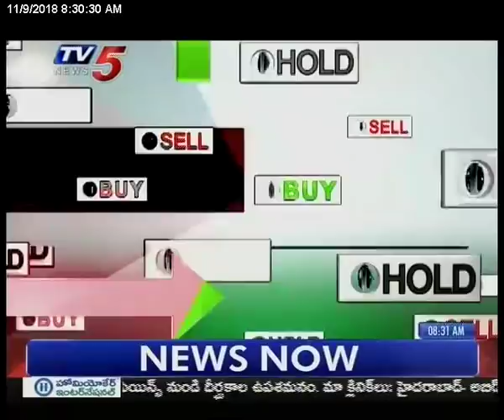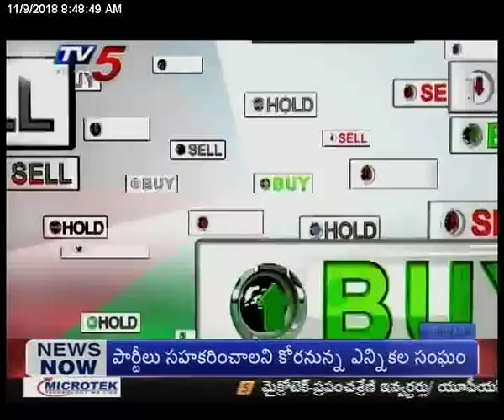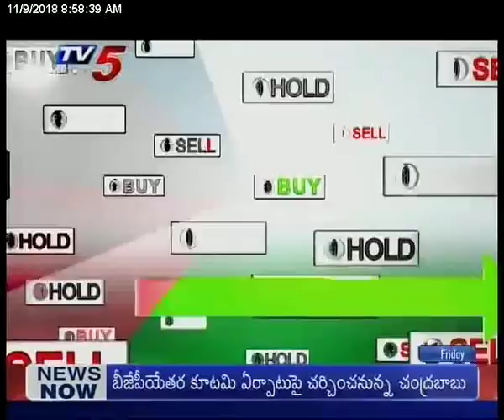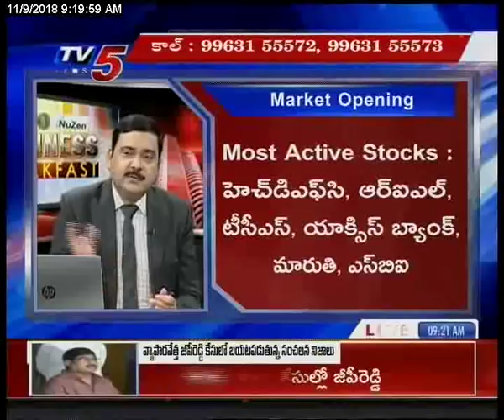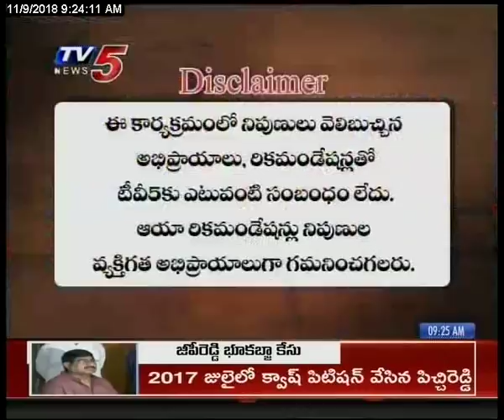9th Nov 2018 TV5 News Business Breakfast